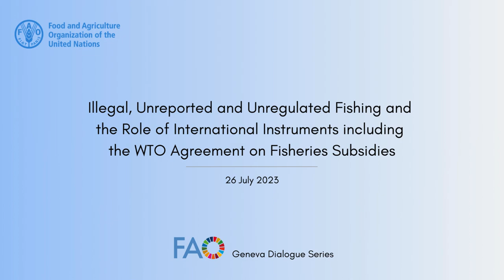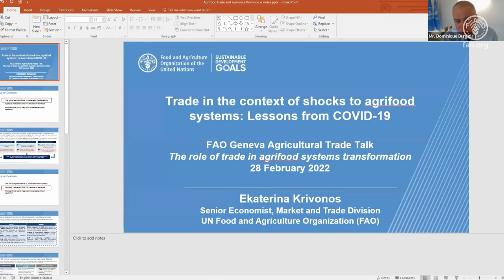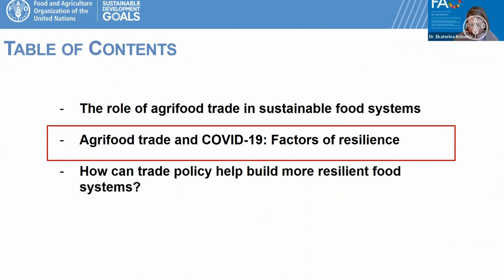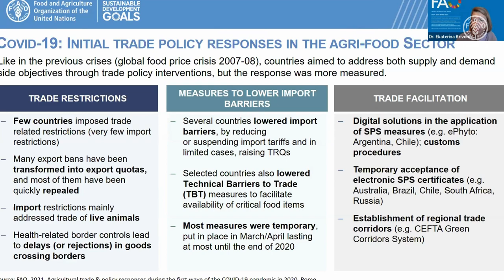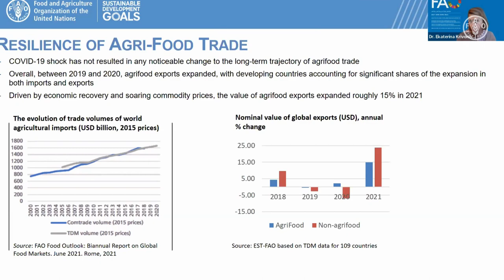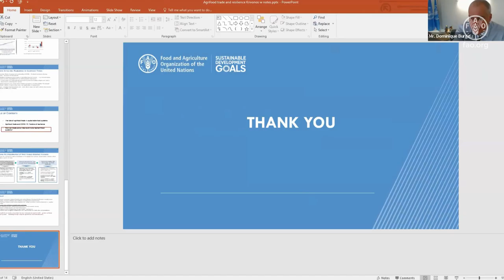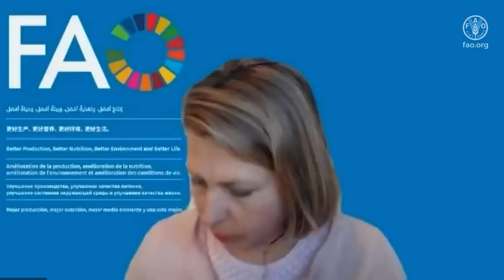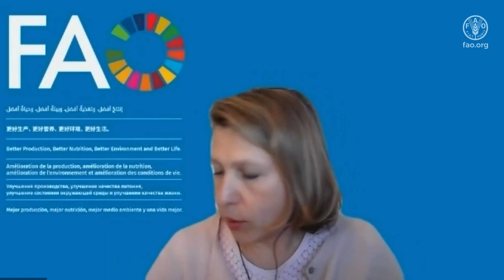FAO in Geneva Fisheries Trade Talks: Illegal, Unreported and Unregulated Fishing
The FAO Liaison Office in Geneva, in collaboration with the FAO Fisheries and Aquaculture Division, organized the “FAO in Geneva Fisheries Trade talks: Illegal, Unreported and Unregulated (IUU) Fishing and the Role of International Instruments including the WTO Agreement on Fisheries Subsidies” on 26 July 2023.

IUU fishing not only harms the environment but also undermines the livelihoods of fishermen and the overall economy, posing a significant threat to fisheries sustainability and marine ecosystem health.

In recent years, the framework of international instruments and tools governing fisheries has been emerging, outlining the responsibilities of states, regional fisheries management organizations, and other stakeholders in conserving and sustainably using marine resources.